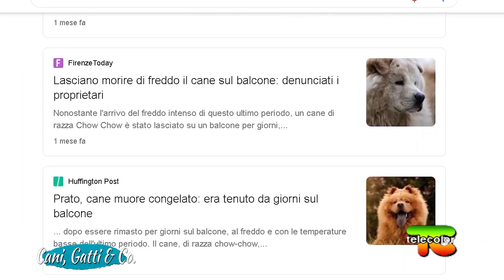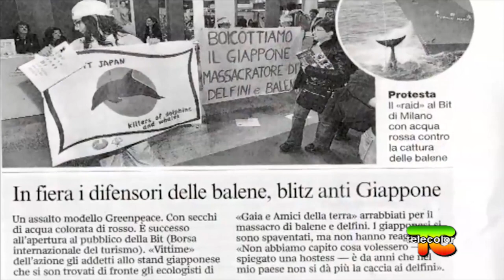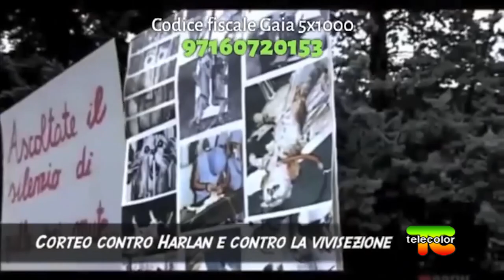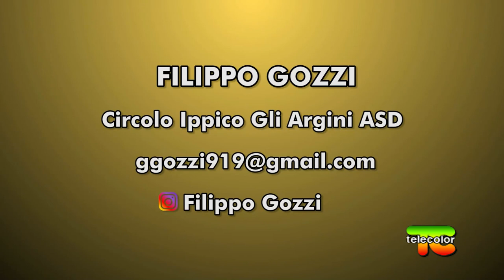Cani, gatti e compagnia: Filippo Gozzi, l'uomo di cavalli 17.01.2022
Durante la puntata di Cani, Gatti e Compagnia dedicata ad un ragazzo che ha straordinarie doti di equitazione!
Parliamo di Filippo Gozzi, istruttore del circolo ippico Gli Argini ASD di Colorno, in provincia di Parma.

Con lui parleremo di cavalli Bardigiani, di spettacoli equestri e monta da lavoro tradizionale!
A seguire la rubrica Zampe Pulite condotta da Edgar Meyer.